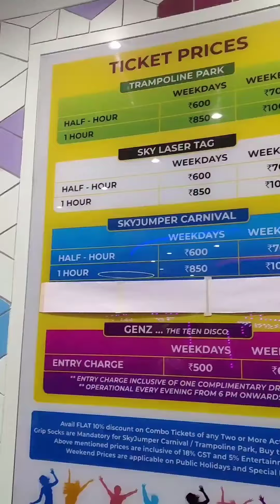Sky jumper Trampoline Park in Bengaluru